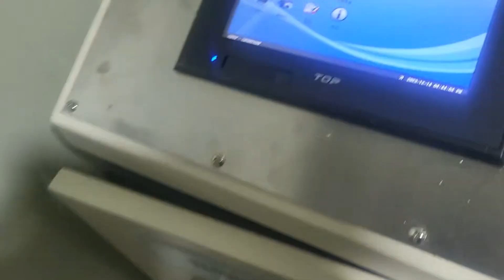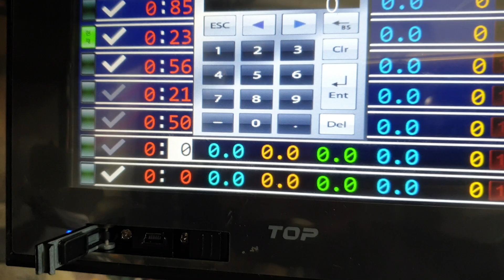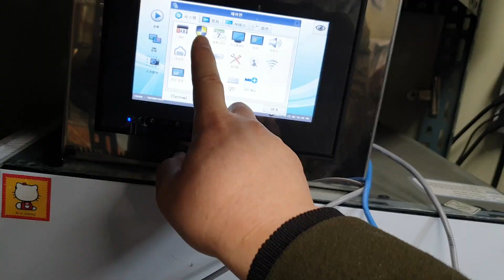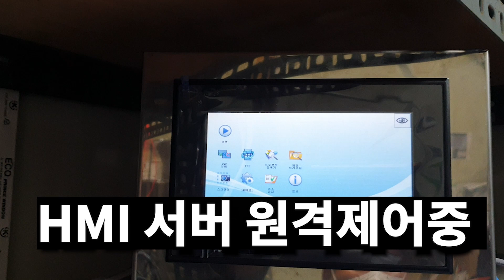[M2I 스마트팩토리]엠투아이 스마트 HMI 터치패널 VNC 원격제어 현장 실습 교육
[M2I 스마트팩토리] 엠투아이 HMI 터치패널 VNC 원격제어 현장 실습 교육한 영상입니다

제품 모델(7")
TOPRW0700WD

스마트FA
스마트HMI
스마트SCADA
스마트팩토리
산업자동화 IOT 시스템

제품 문의, A/S, 리뉴얼 교체 필요시 연락주세요. 감사합니다.

T.032-244-2551
F.032-325-2551